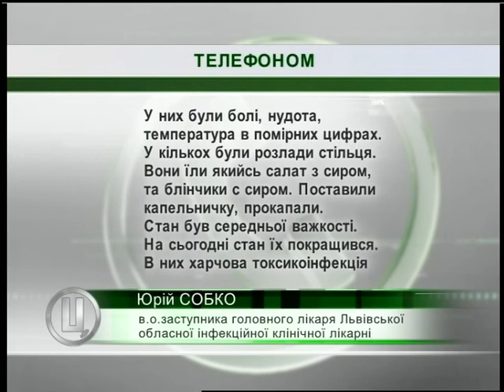07.08.2018. Новини. 17:00